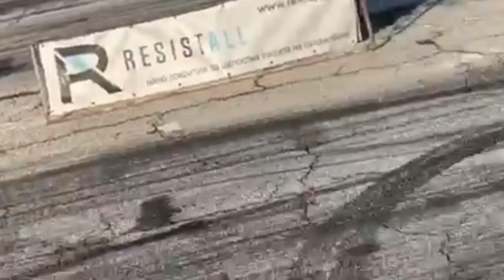Crazy Sleeper VW Golf 1 from Bulgaria